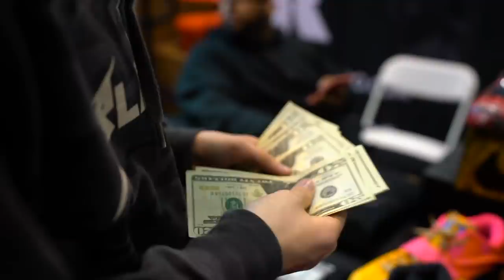Trading a $5 Supreme Sticker to a $500 Bape Hoodie!!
Today in this video we try the paperclip challenge, or the
"trading a paper clip for" challenge and see how far we can get with it! In this version, we use a supreme box logo sticker from the supreme new york shop and attempt the same challenge- instead trading a supreme box logo sticker to a $500 bape hoodie. this was a crazy hypebeast trade, cant believe it actually worked out super well! the best part is- I'M GIVING AWAY THE HOODIE! To enter, view the picture on my instagram @giancarlopurch, and make sure you are subscribed to this channel and have liked this video. this is very similar to a video i did a year ago where I traded laces for yeezys!